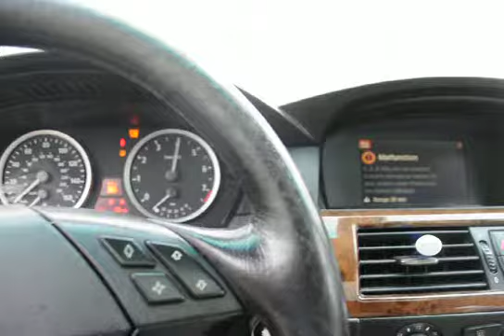GovDeals: 2007 BMW 5-Series 525i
2007 BMW 5-Series 525i sold by West Tennessee Violent Crime and Drug Task Force, TN on GovDeals.com